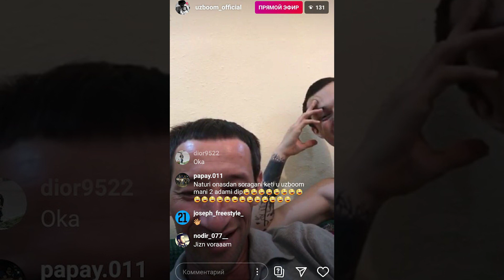DIOR INSTAGRAM PROFIL OCHDI | UZBOOM RAP VA DJ GREEN INSTAGRAMDA EFIR QILDI!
Salom do`stlar, bu videoda dior production uzboom rap dj green va shaxriyor haqida bilib olasiz! albatta oxirigacha ko`ring va like bosishni unutmang!